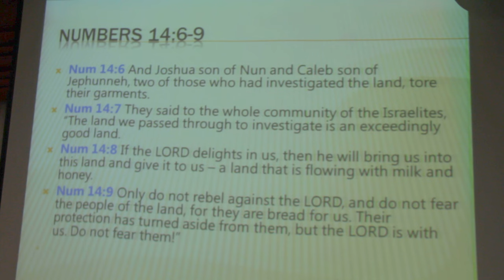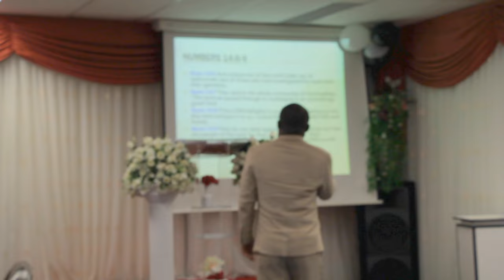PASTOR CHARLES SERMON - IF THE LORD DELIGHT IN US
THERE IS NO BETTER WAY TO SERVE THE LORD WITHOUT A HUMBLE HEART, THE LORD SEES AND SEARCHES OUR HEART, THEREFORE SERVE THE LORD WITH A HUMBLE HEART.
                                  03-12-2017